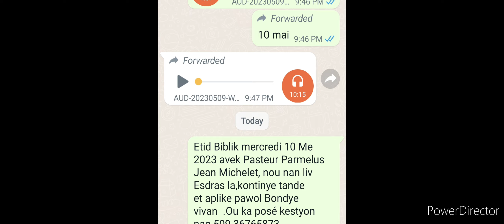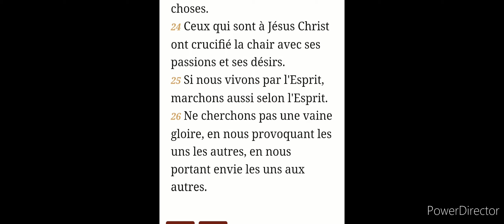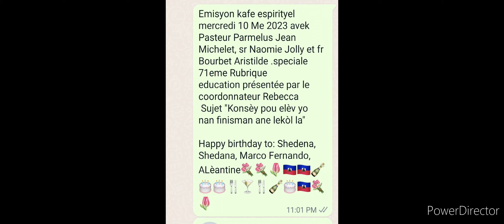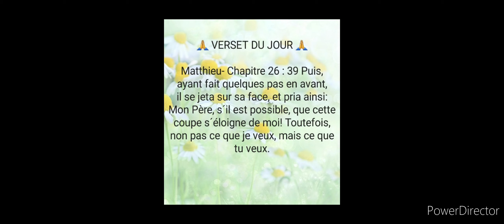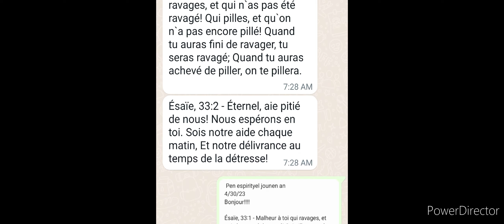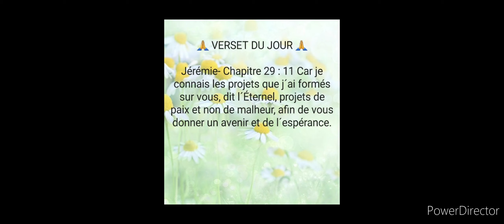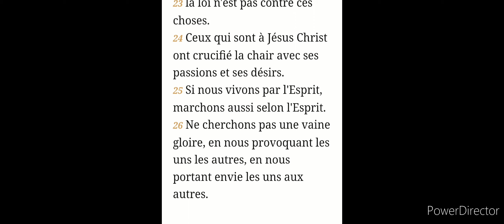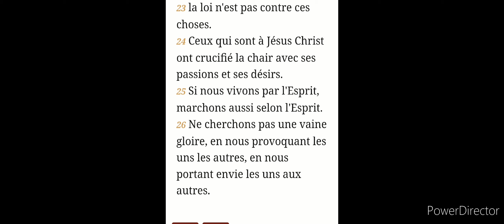Etid Biblik mercredi 10 Me 2023 avek Pasteur Parmelus, nou liv Estras ,chapit 5